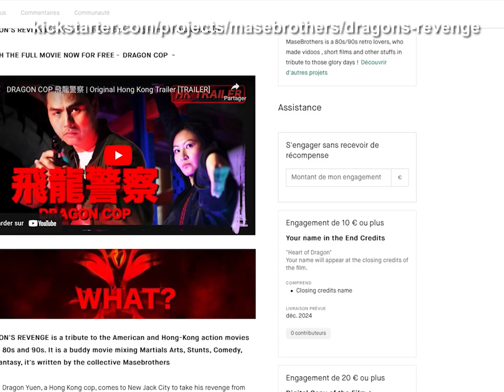If DRAGON'S REVENGE was an 90s TV show ?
Il reste 4 jours avant la fin de notre crowdfunding ! Encore un petit effort pour que nous puissions atteindre notre objectif des 20K€  ! On compte sur votre aide et soutien pour la dernière ligne droite et voir ce beau casting réunis ensemble !
Pour nous soutenir un seul lien

Merci à tous de tout coeur !

L'équipe Masebrothers

4 days left until the end of our crowdfunding! We are not far to reach our goal 20K€! We are counting on your help and support to stretch and see this beautiful cast reunited together!

Thank you all with all our heart!

The Masebrothers team